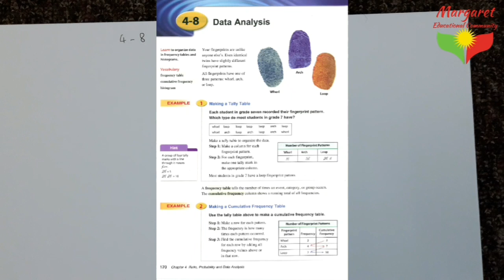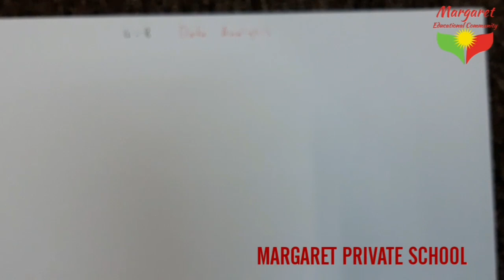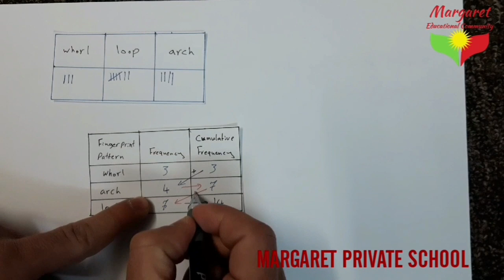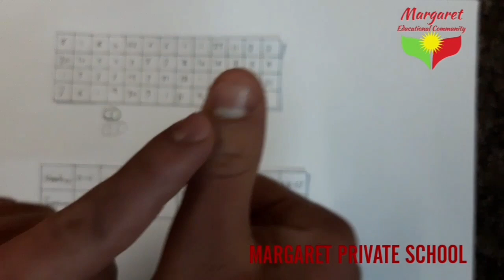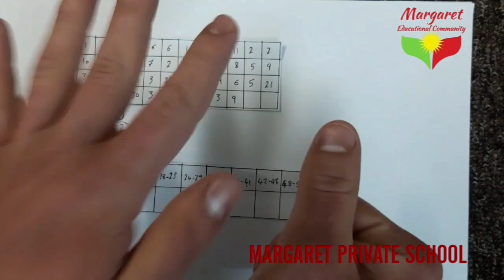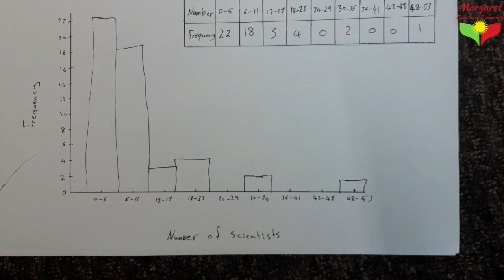Maths lesson,grade 7,Data Analysis,page 170,T.Peshin Zahd,Margaret Private School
Maths lesson
grade 7
Data Analysis
page 170
T.Peshin Zahd
Margaret Private School
Margaret Educational Community
وانەی بیرکاری
پۆلی حەوتەم
م.پێشین زاهد
خوێندنگەی مارگرێت ی تایبەت